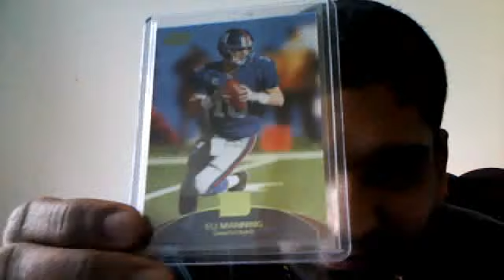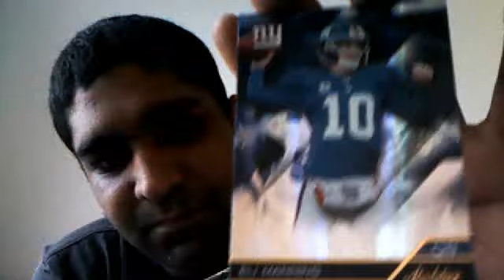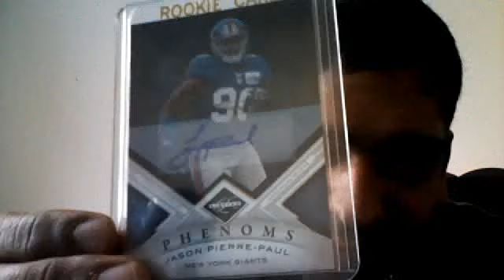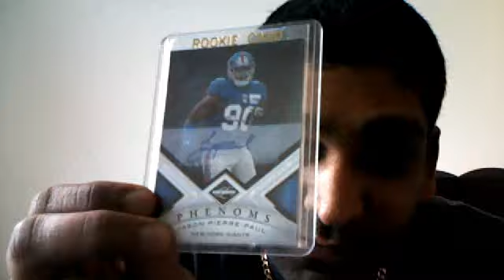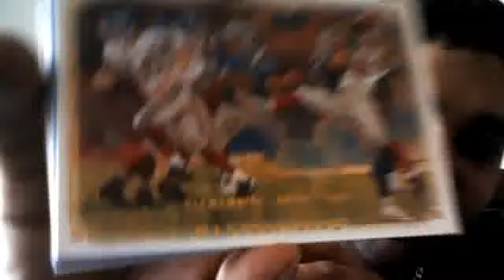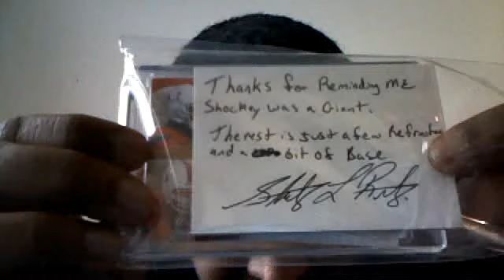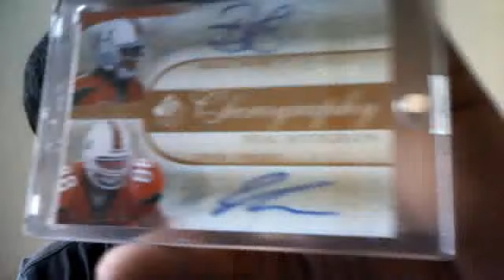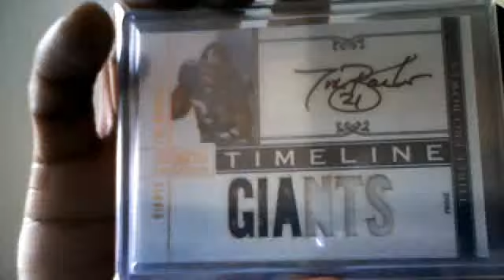Beautiful Mail from Gronkfan87, MrBiglump007 and Wensel888!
Thanks Ev, Mike and Leon!  You guys are truly awesome!